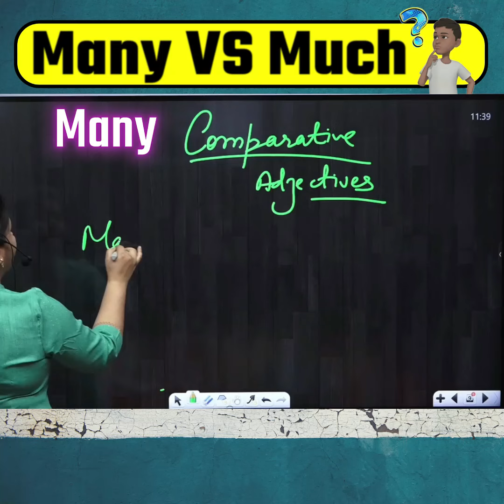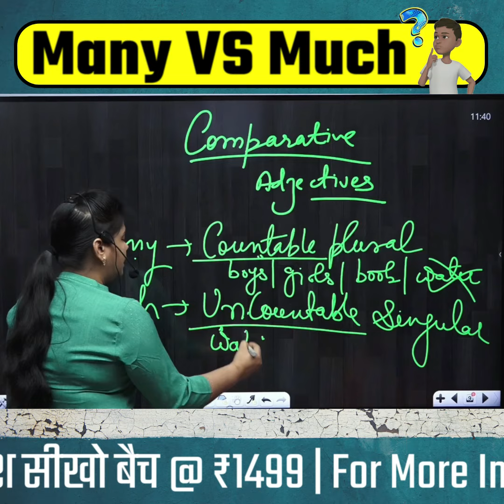Many Vs Much || Neha Ma'am || Vatican Institute